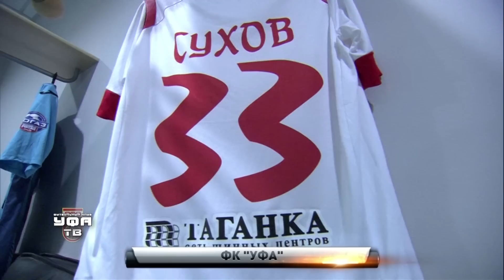ФК УФА-ТВ. Блок №61|Экскурсия Уфы по Саранску|15-летний Зинченко|Интервью с Суховым|Фанаты на Амкаре